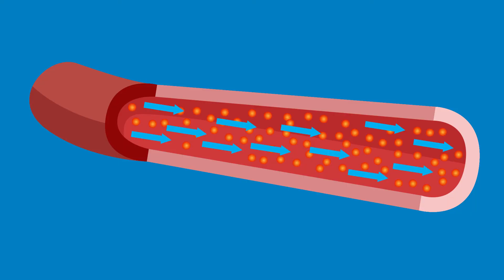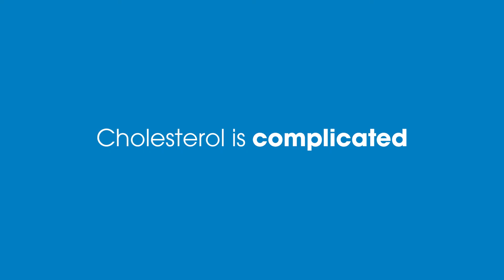What Is Cholesterol? | Munson Minutes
In this Munson Minutes, learn more about cholesterol’s functions in the body and why it’s important to know your numbers! Connect with your primary care provider to get your numbers checked.

Need a doctor? to find a primary care provider.